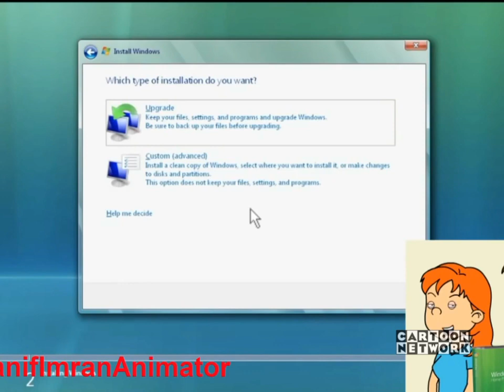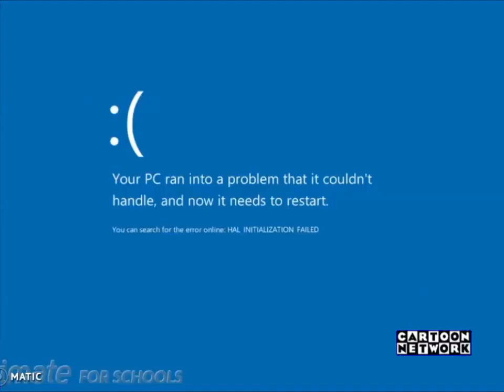The Doris And Rosie Show Season 1 Episode 1 Windows 8/Windows Vista (CN's Fridays 2023 Revival)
Here's Is A New Series Part Of The Cartoon Network's Fridays The Dokis Adventures Of The DDLC Premiere Day Please Welcome A New Series Of The Doris And Rosie Show!

Overlay Used: Warner Bros TV-Y7-FV Rating Bug TimeWarner CC Cartoon Network Screen Bug Template (2003-04) #2 By @RabbitFilmMakerTV            & Cartoon Network's Fridays 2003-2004 ScreenBug Template By @brandondillardvhs

Doris And Rosie Belongs To Haniflmran19.
Cartoon Network's Fridays Belongs To Cartoon Network & Warner Bros Discovery. (Formally TimeWarner)